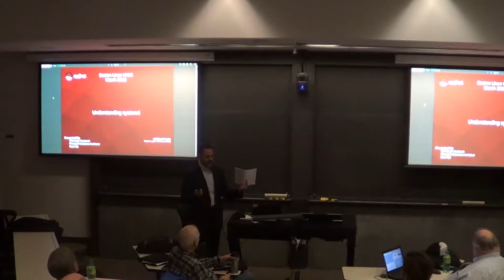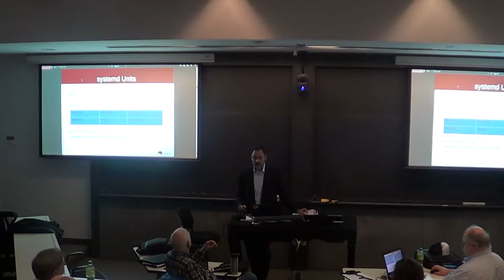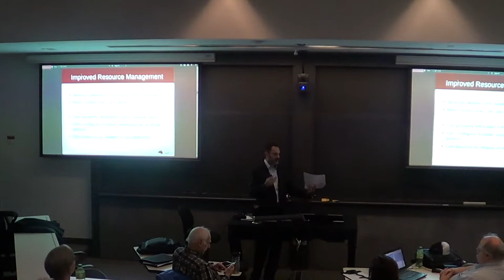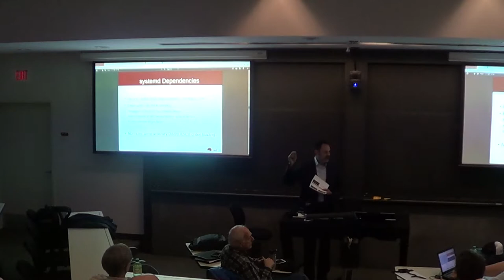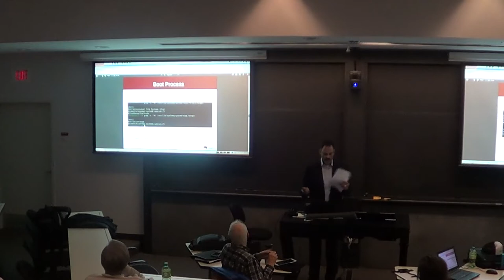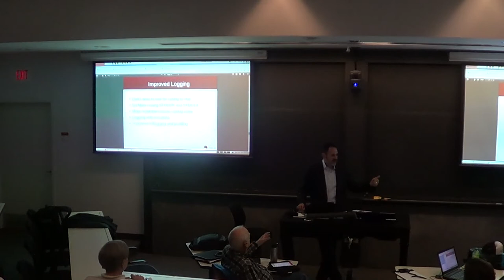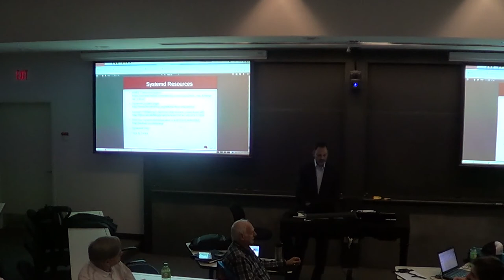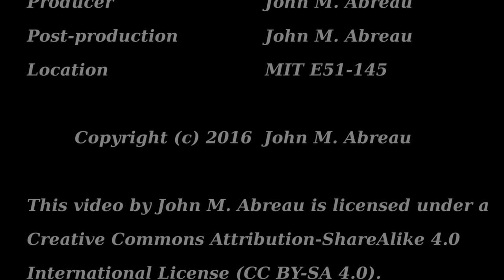[BLU] Linux Soup XVI: SystemD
(Wed, Mar 16, 2016)  Christoph Doerbeck reviews systemd in Red Hat Enterprise Linux 7.

User group meeting of Boston Linux & UNIX on Wednesday, March 16, 2016.